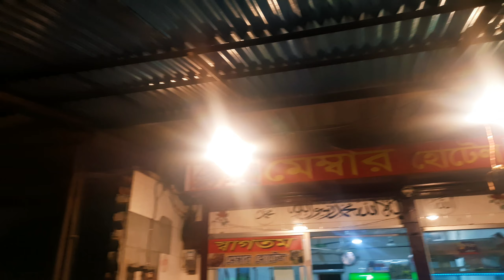মেম্বার হোটেলে ১৬০০ টাকায় ১০ জনের ভরপুর খানা পিনা.....😋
saaimaajui